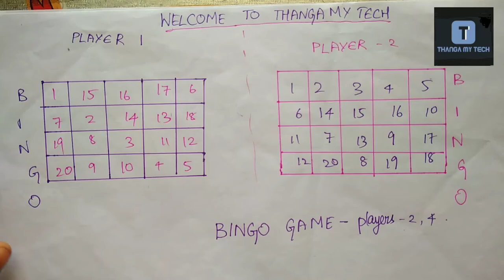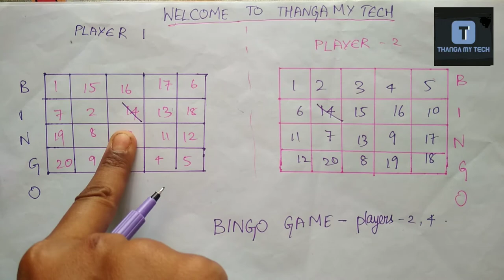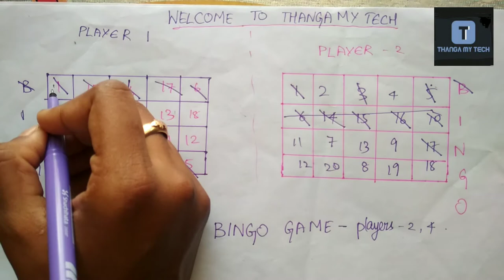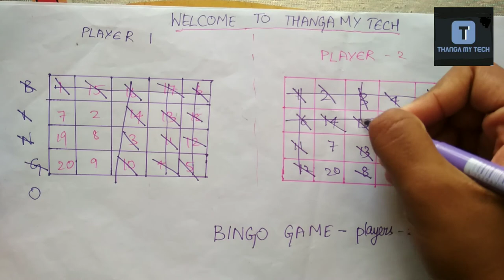How to play bingo game in tamil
Note: player 1 number 2 va adikkavam instead of leaving it..( typo error)

In the video, we are going to see about bingo game.
Rules:
1) Hidden the number from opposites team mates.
2) Cross the lines such as Diagonal , Horizontal, Vertical etc...
3) Complete the word- "BINGO" first is the winner.